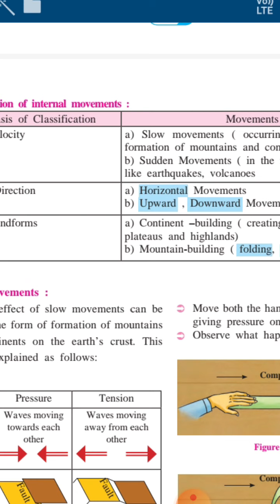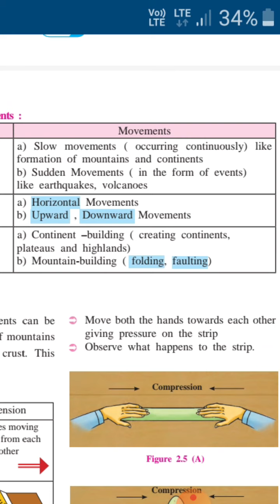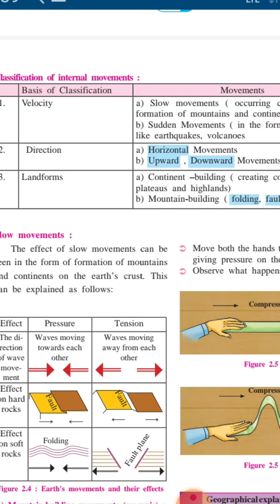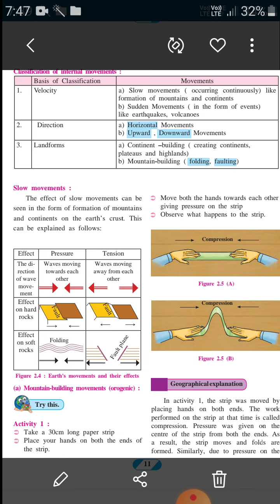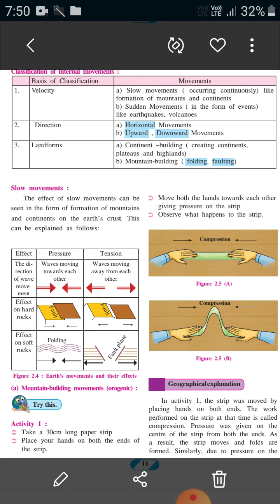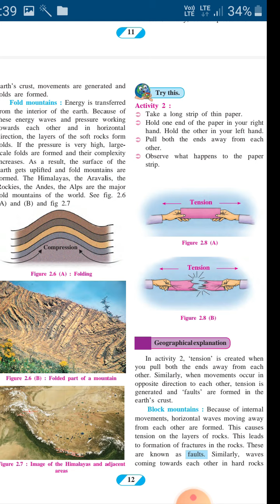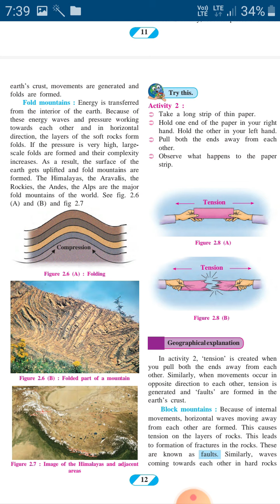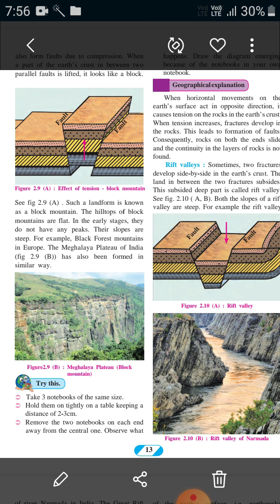26 October 2020